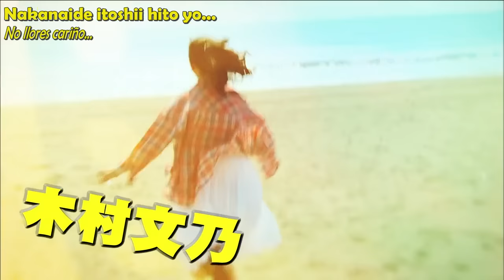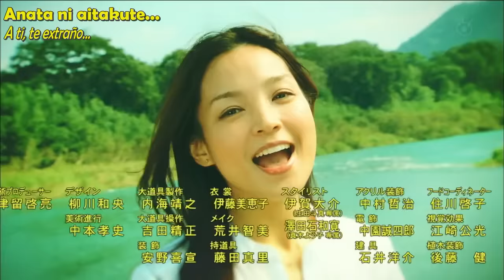Anata ni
Opening de Osozaki no Himawari
Tema: Anata ni
Artista: MONGOL800
Intérprete: Reparto de la serie